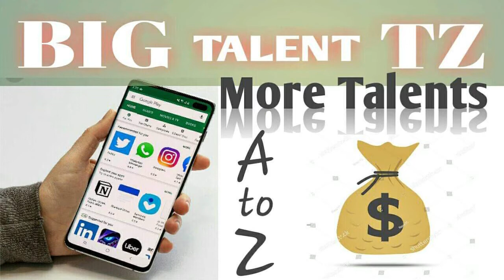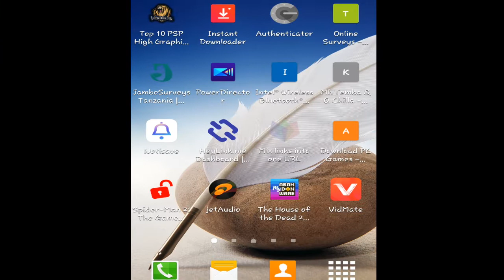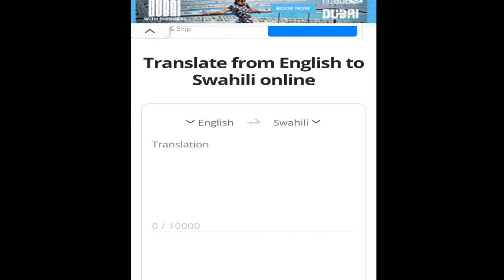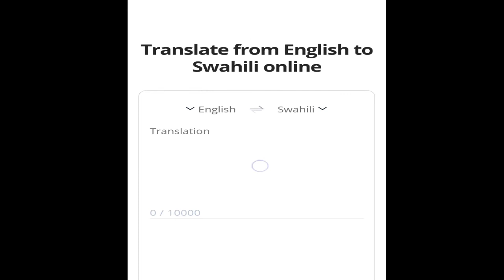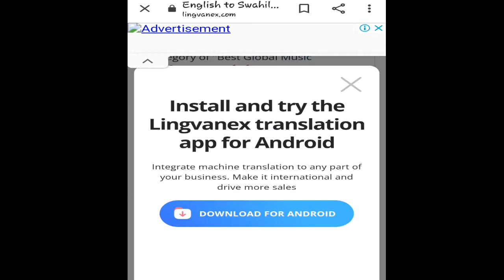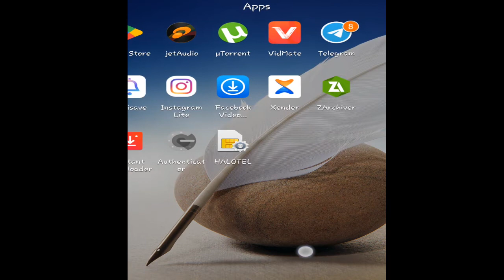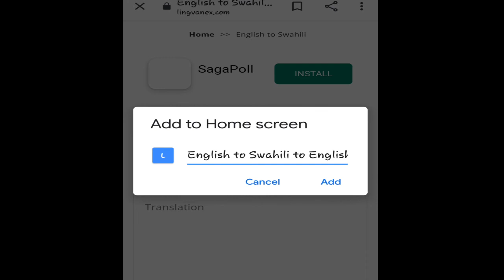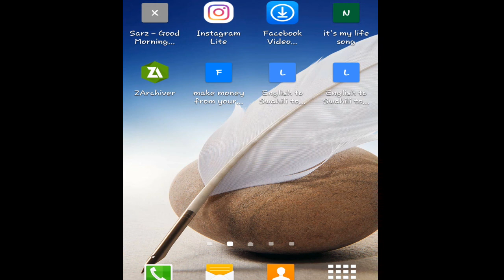Njia Rahisi ya Translate Ujumbe Kutoka English kuja Kiswahili, Bila kutumia App yoyote.